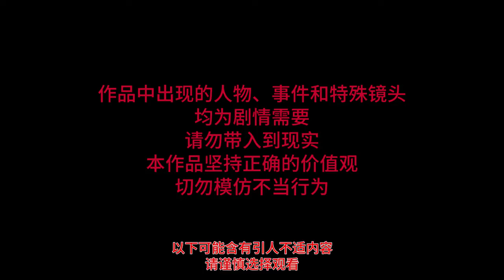雷雨夜，我和舍友壹起在宿舍講恐怖故事